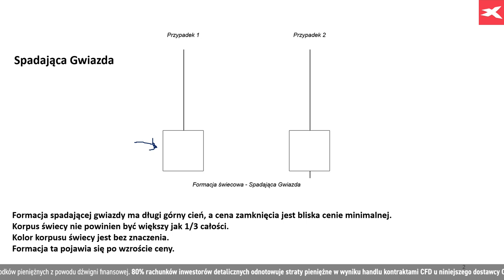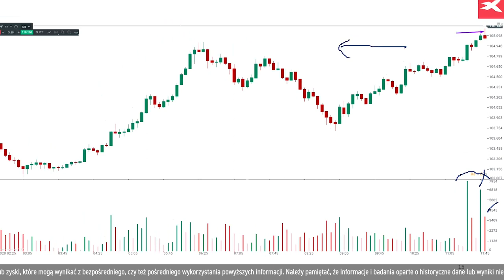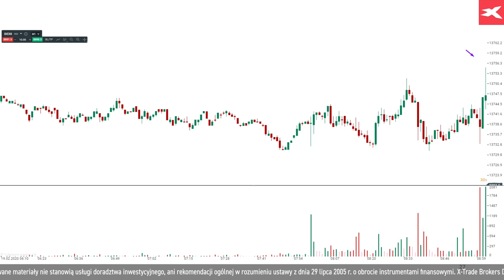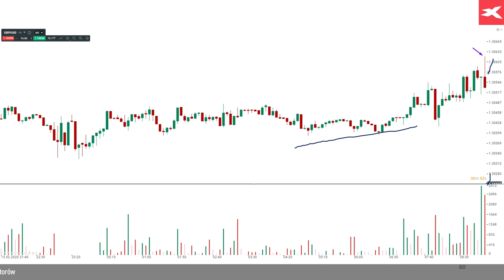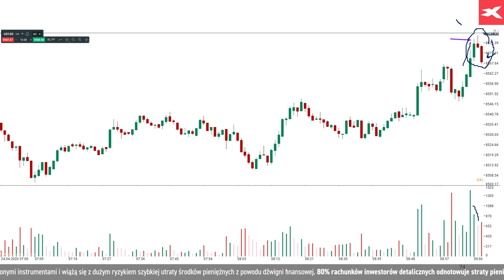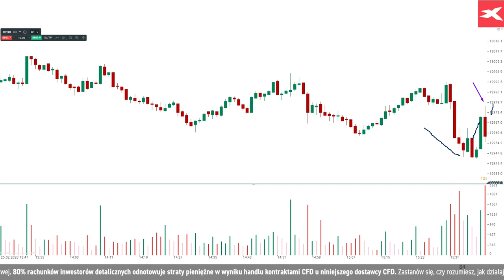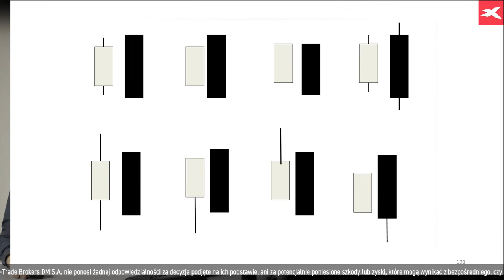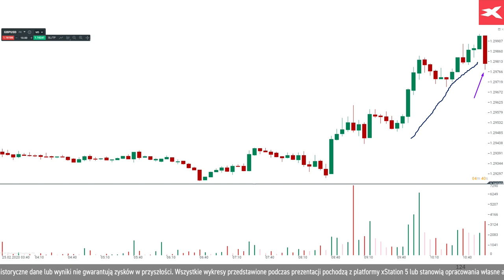Spadkowe formacje świecowe - Kurs VSA z Rafałem Glinickim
Czwarta lekcja z cyklu Kurs Inwestowania metodą VSA Trader z Rafałem Glinickim. Na tym szkoleniu omówione zostaną wszystkie spadkowe formacje świecowe. Poznasz ich rodzaje, dowiesz się z jakich elementów są zbudowane oraz co sygnalizuje każda formacja w kontekście zachowania się ceny.

00:00 Wstęp do lekcji 4
00:12 Spadająca Gwiazda
3:10 Przykład formacji Spadająca Gwiazda na wykresie USDJPY w xStation; skala czasowa 5 min
8:26 Przykład formacji Spadająca Gwiazda na wykresie DE30 w xStation; skala czasowa 1 min
11:01 Przykład formacji Spadająca Gwiazda na wykresie EURUSD w xStation; skala czasowa 5 min
12:56 Przykład 2 formacji Spadająca Gwiazda na wykresie DE30 w xStation; skala czasowa 1 min
13:30 Przykład formacji Spadająca Gwiazda na wykresie OIL.WTI w xStation; skala czasowa 5 min
13:55 Przykład formacji Spadająca Gwiazda na wykresie GBPUSD w xStation; skala czasowa 5 min
14:18 Gwiazda Wieczorna
15:23 Strategia gry - Gwiazda Wieczorna
16:19 Przykład formacji Gwiazda Wieczorna na wykresie GBPUSD w xStaton; skala czasowa 5 min
17:31 Przykład formacji Gwiazda Wieczorna na wykresie US100 w xStaton; skala czasowa 1 min
18:46 Zasłona Ciemnej Chmury
19:31 Strategia gry - Zasłona Ciemnej Chmury
21:41 Przykład formacji Zasłona Ciemnej Chmury na wykresie USDJPY w xStaton; skala czasowa 5 min
22:36 Przykład formacji Zasłona Ciemnej Chmury na wykresie DE30 w xStaton; skala czasowa 1 min
24:51 Przykład formacji Zasłona Ciemnej Chmury na wykresie GBPUSD w xStaton; skala czasowa 5 min
25:21 Objęcie Bessy
26:06 Strategia gry - Objęcie Bessy
28:11 Przykład formacji Objęcie Bessy na wykresie DE30 w xStaton; skala czasowa 1 min
31:65 Przykład formacji Objęcie Bessy na wykresie GBPUSD w xStaton; skala czasowa 5 min

80% rachunków inwestorów detalicznych odnotowuje straty pieniężne w wyniku handlu kontraktami CFD u niniejszego dostawcy CFD. Zastanów się, czy rozumiesz, jak działają kontrakty CFD, i czy możesz pozwolić sobie na wysokie ryzyko utraty pieniędzy.

Przedstawione w niniejszym opracowaniu treści posiadają wyłącznie charakter informacyjny oraz edukacyjny. Wszelkie opinie, analizy, wyceny oraz prezentowane materiały nie stanowią usługi doradztwa inwestycyjnego, ani rekomendacji ogólnej w rozumieniu ustawy z dnia 29 lipca 2005 r. o obrocie instrumentami finansowymi. X-Trade Brokers DM S.A. nie ponosi żadnej odpowiedzialności za decyzje podjęte na ich podstawie, ani za potencjalnie poniesione szkody lub zyski, które mogą wynikać z bezpośredniego, czy też pośredniego wykorzystania powyższych informacji.

Należy pamiętać, że informacje i badania oparte o historyczne dane lub wyniki nie gwarantują zysków w przyszłości.